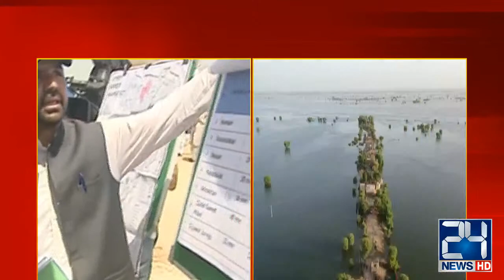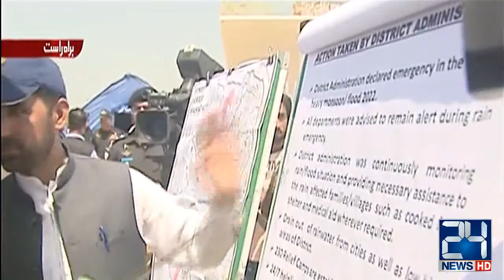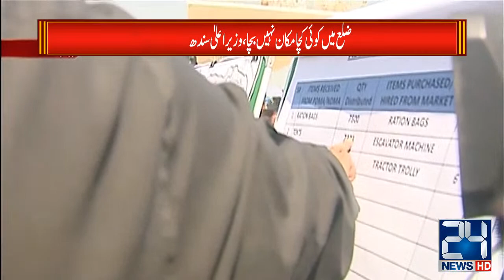CM Sindh Briefing To PM Shahbaz Sharif About Flood